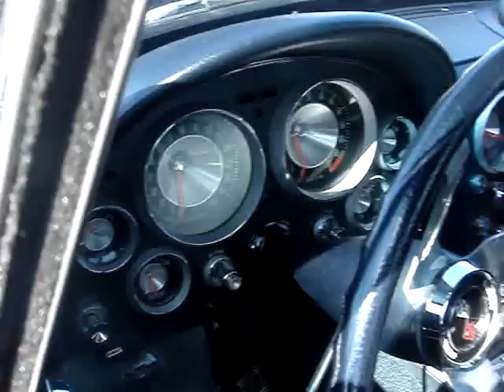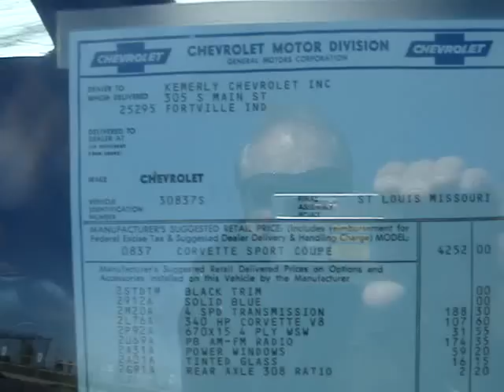1963 CORVETTE , THE SPLIT WINDOW COUPE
THE FIRST STING RAY.  THE FIRST CORVETTE COUPE.  A FAVORITE VETTE OF MANY AND THE FIRST STING RAY WITH IT'S SEXY SPLIT WINDOW COUPE.  1963 WAS THE FIRST FULL REDESIGN OF THE CORVETTE BODY SINCE THE INTRO '53 MODEL.  THIS FIRST COUPE CORVETTE MODEL EVER,  FEATURED THE REAR SPLIT WINDOWS.  YET, SALES BETWEEN THE NEW COUPE AND CONVERTIBLE SALES WERE EVEN BUT STILL A BIG HIT WITH 21,513 SOLD AN INCREASE OF 33 PERCENT OVER '62 SALES.  WHEELBASE WAS REDUCED TO 98 INCHES BUT A CARRY-OVER 250 BBP, 327 CID V-8 STANDARD, OR AN UPGRADE 360BHP WITH AN OPTIONAL FUEL INJECTION COULD BE HAD.  THE RAGTOP SOLD FOR $4,037 AND THE COUPE SOLD FOR $4,252.  THERE WAS MORE STEEL AND LESS FIBREGLASS USED IN CONSTRUCTION AND THE BRAKE DRUMS CARRIED OVER WERE NOW SELF ADJUSTING.  NEW FEATURES: THE FIRST INDEPENDENT REAR SUSPENSION FOR A MODERN U.S. PRODUCTION CAR, FRAME MOUNTED DIFFERENTIAL WITH SINGLE TRANSVERSE LEAF SPRING, DIFFERENTIAL MOUNTED CONTROL ARMS THAT RAN FOWARD AND LATERALLY THAT CURTAILED FORE AND AFT MOVEMENT, AND TRAILING RADIUS RODS.  ALSO RECIRCULATING BALL STEERING WITH DUAL ARM AND 3 LINK BALL JOINTS MADE FOR QUICK STEERING.  NEW WAS ALTERNATORS VS. GENERATOR AND POSITIVE CRANKCASE VENTILATION.  ALTHOUGH THE SPLIT WINDOW DESIGN WAS ALLOWED FOR '63, GM NIXED IT FOR SUBSEQUENT YEARS SO THIS IS A ONE YEAR ONLY MODEL FOR STING RAY.  GO AHEAD, VIEW THIS SEXY MACHINE.  NO WONDER VETTE FANS LOVE THIS DESIGN.  THE ROCKET SHIP LOOK OF THIS CAR STILL LOOKS FRESH 47 YEARS LATER.  THIS VETTE IS A GREAT RESTORATION WITH ONLY 43,000 MILES ON THE ODOMETER.  ANOTHER RARE CAR VIDEO FROM 55lincoln.